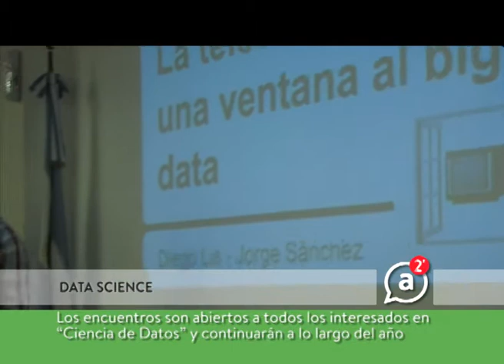Apuntes en 2 minutos. 11.03.2015 - UNC